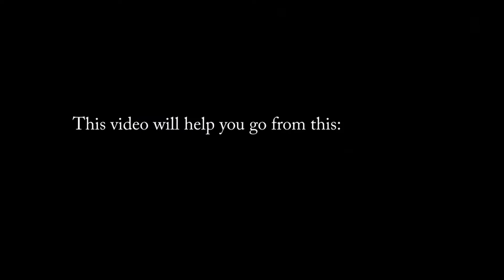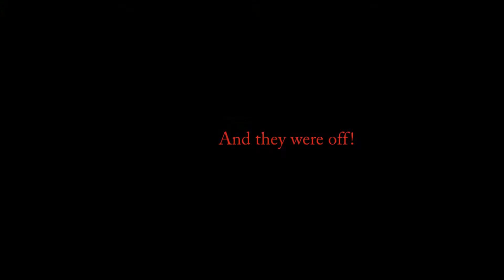Luke Myles and Erofyli: How To Shoot In Basketball